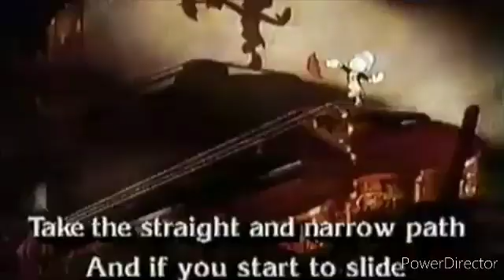3 de enero de 2022